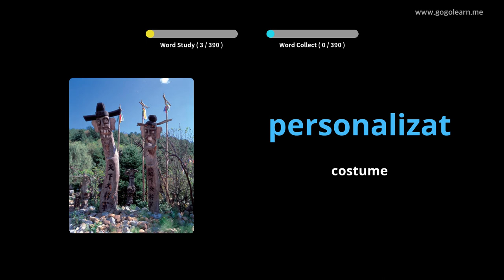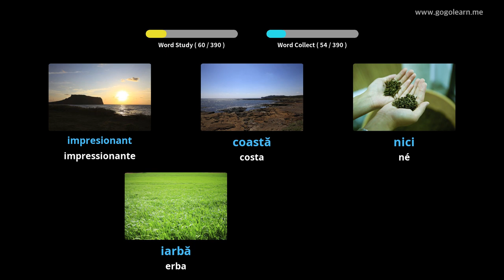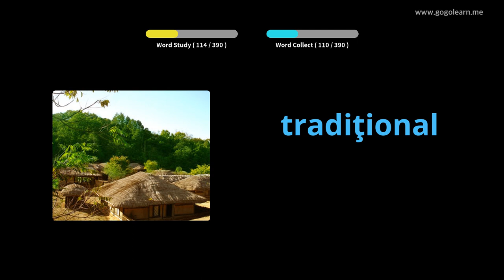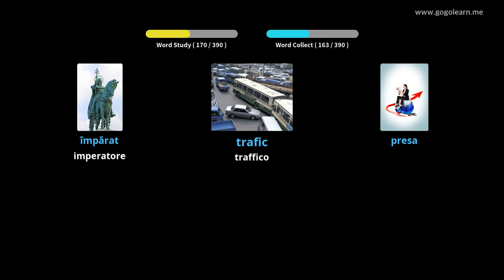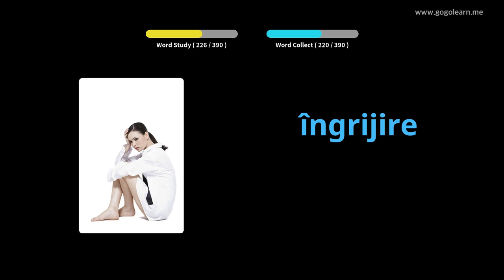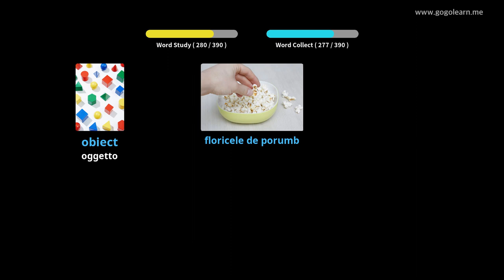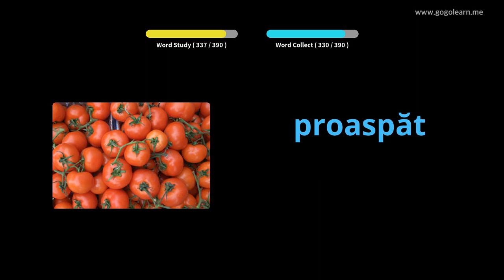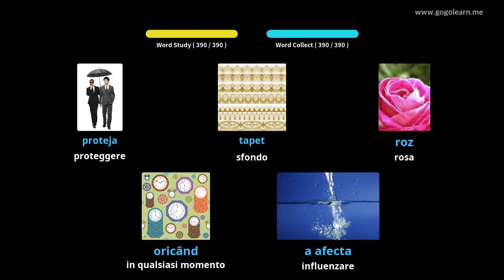Impara il Rumeno Attraverso Le Immagini |Vocabolario Rumeno Scuole Medie 2 | Golearn